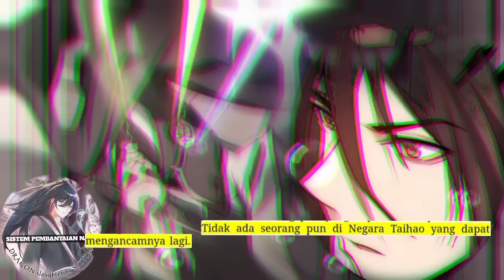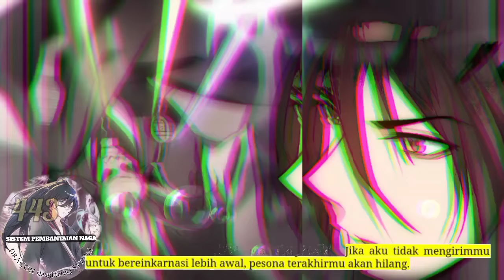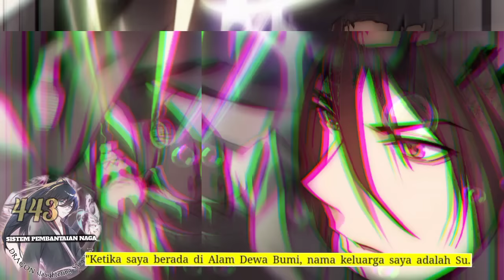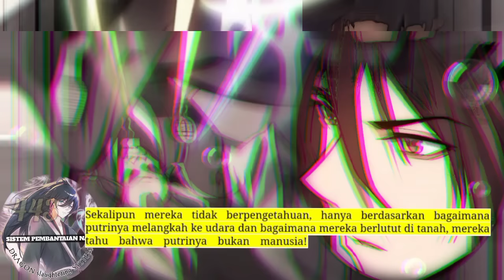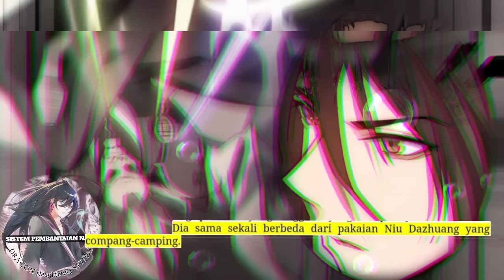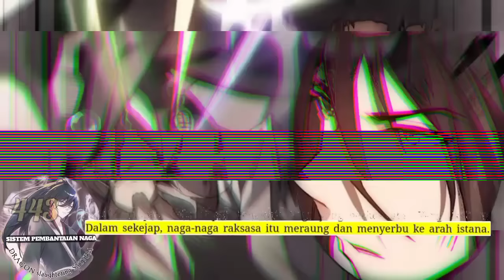Sistem P3mb4nt4i4n Naga season 443